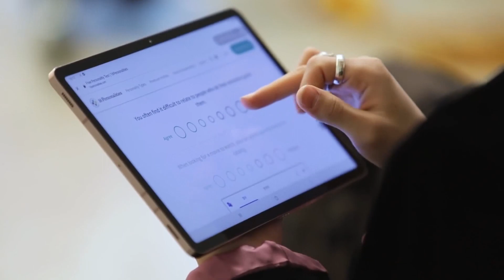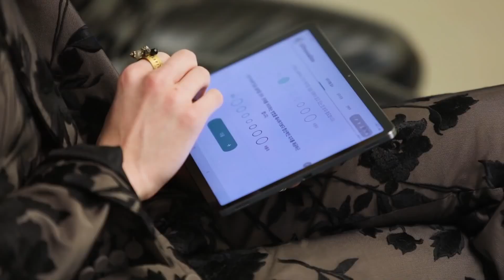[PL] Wywiad Hyunjina i Felixa dla Arena Homme+ Korea | Jak dobrze się znają? - polskie napisy